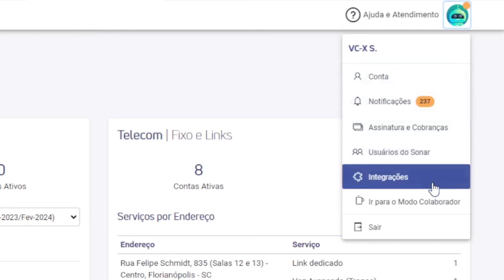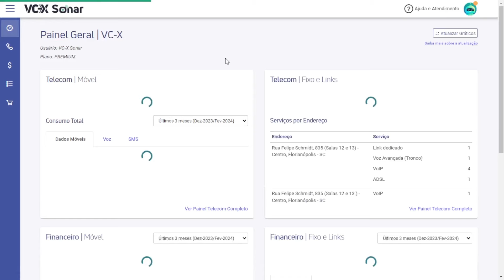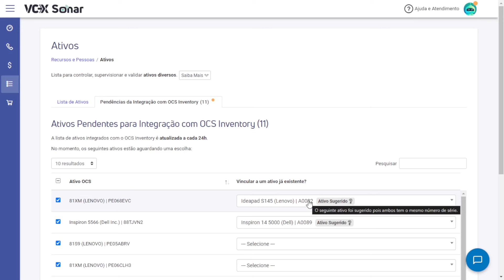Agente Digital: Simplificando e Automatizando o Controle de Ativos de TI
O Agente Digital é a nova integração da VC-X Sonar para uma gestão eficiente e automatizada dos ativos de TI da sua empresa. Diariamente, ele monitora os usuários logados e a integridade dos dispositivos.

Mas como exatamente funciona?
O software do Agente Digital é instalado nos dispositivos e coleta informações cruciais sobre hardware e usuários logados. Isso simplifica o gerenciamento dos seus ativos, permitindo que você tenha uma visão abrangente e controle total sobre eles.

Além disso, o Agente Digital oferece:
1. Visão abrangente dos dispositivos, permitindo um controle total sobre seus ativos de TI
2. Modernização da operação, com termos de assinatura digital
3. Automatização dos processos de inventário de ativos
4. Integridade das informações de hardware e históricos dos usuários logados, garantindo a segurança e a conformidade em todas as etapas, sem comprometer a eficiência
5. Notificações diárias sobre qualquer movimentação de ativo, permitindo uma resposta imediata e mais segurança do patrimônio.

Quer saber mais? Acesse nossa página

Capítulos:
00:00 - Introdução
00:13 - Como Funciona
00:47 - Como Fazer a Integração
02:45 - Encerramento

SOBRE A VC-X
Somos uma plataforma completa que descomplica a automação, gestão e aquisição de Telecom e TI para a sua empresa